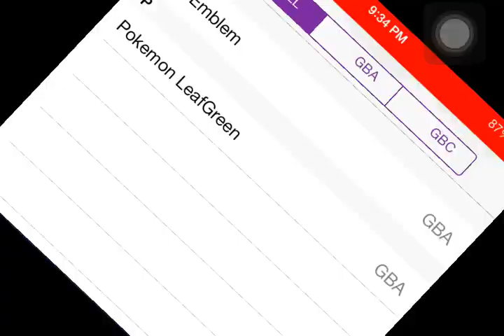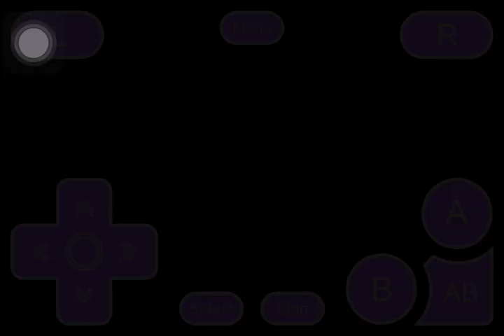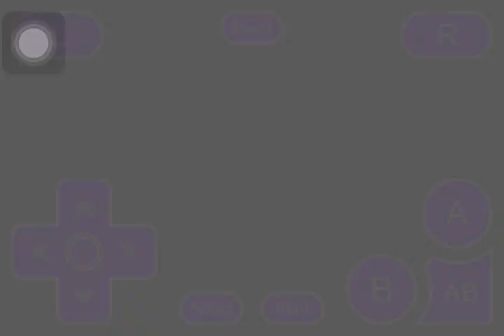Pokemon leafgreen: just a bit of training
via YouTube Capture Just wanted to show why Bravo and Cordoroy are leveled in the next part. Sorry there's no audio